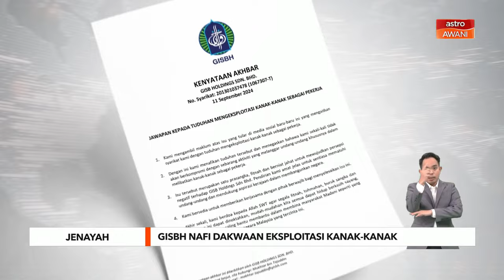GISBH nafi dakwaan eksploitasi kanak-kanak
GISBH menegaskan pihak mereka tidak akan berkompromi dengan aktiviti yang melanggar undang-undang, khususnya melibatkan kanak-kanak.